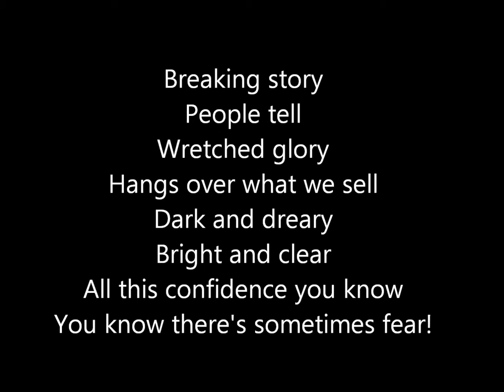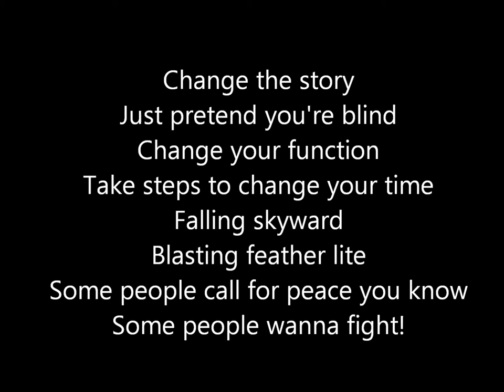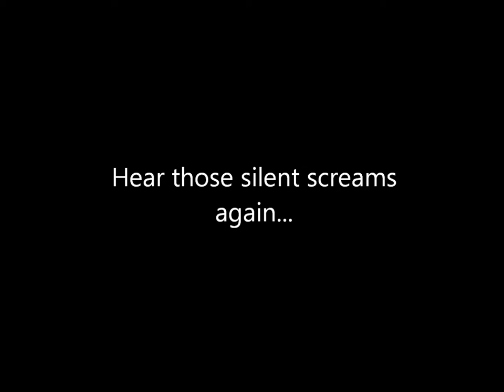Down From Paris - Switch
Lyrics/Picture slideshow